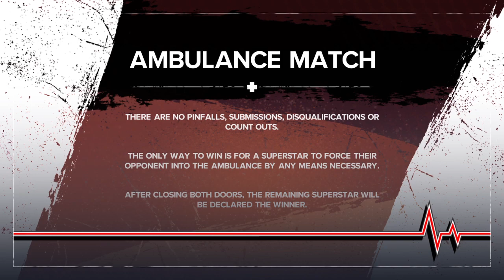Luz noceda vs lucy zheng (AMBULANCE match)